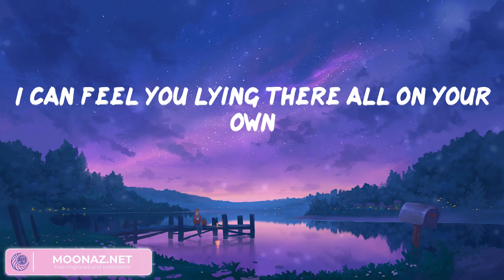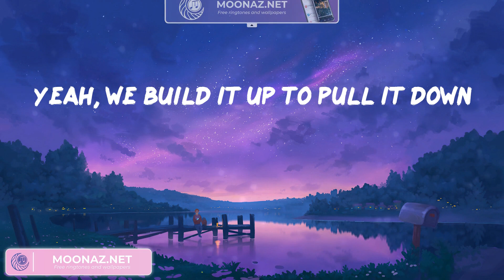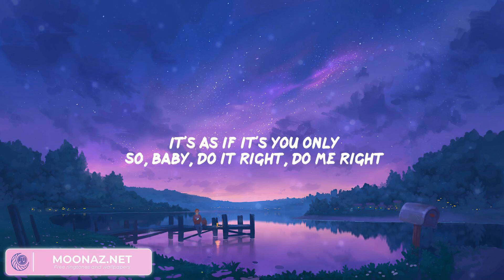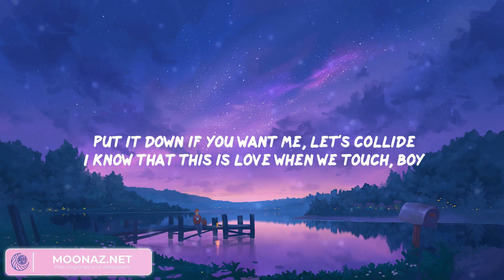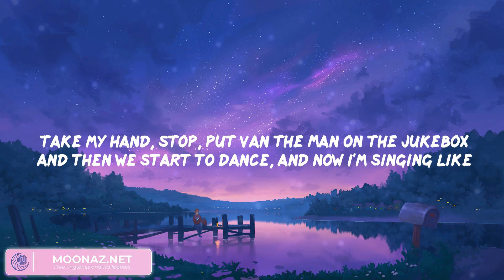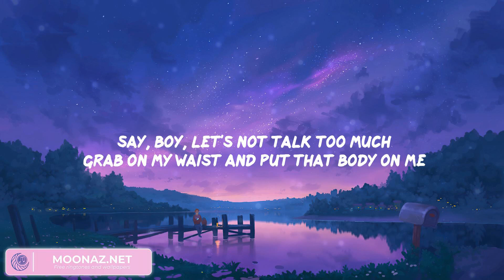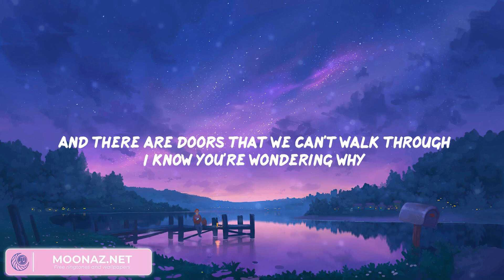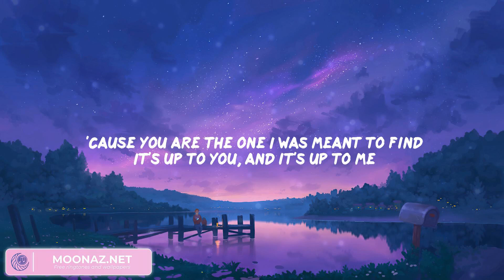Seafret - Atlantis / Justine Skye, Tyga - Collide